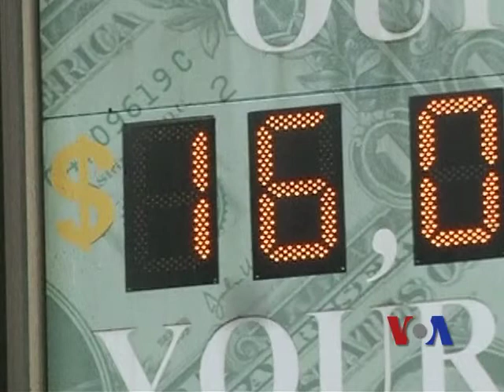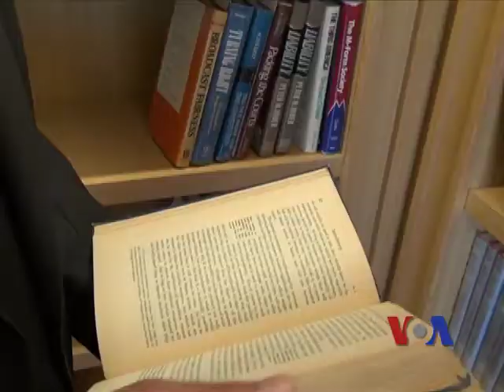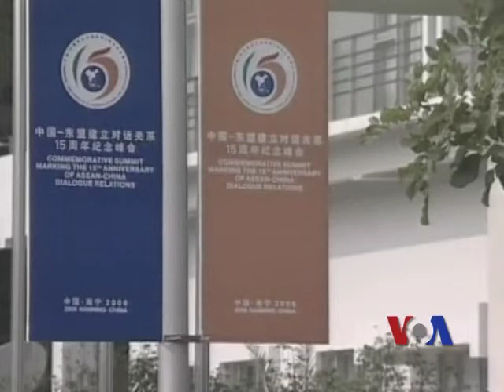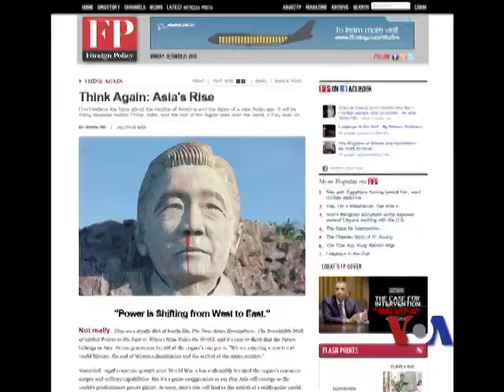美国重返亚洲之路(第六集)：挑战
美国国务卿希拉里.克林顿今年5月以来三次出访亚太地区，美国国防部长帕内塔也刚刚结束对亚洲的访问，奥巴马政府正在紧锣密鼓地实施其战略重心向亚太转移的策略。美国为什么要重返亚洲，在军事、外交和经济上有哪些部署？重返亚洲是否针对中国？脸书: